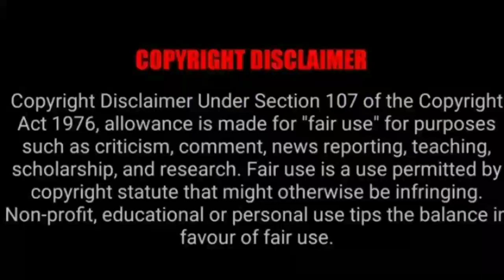ನಕಾರಾತ್ಮಕ ಯೋಚನೆಗಳನ್ನು ತೆಗೆಯೋದು ಹೇಗೆ..? how to remove the negative energy in kannada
video courtesy -sadguru kannada youtube channel